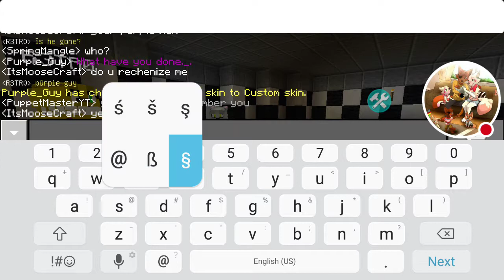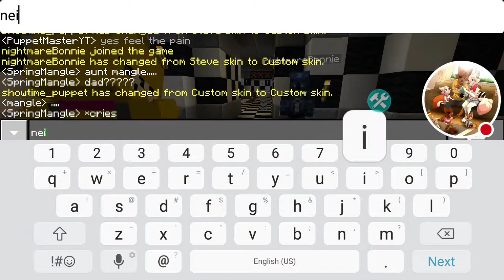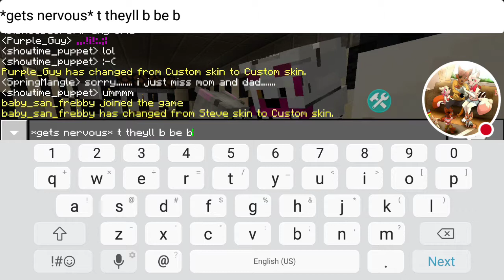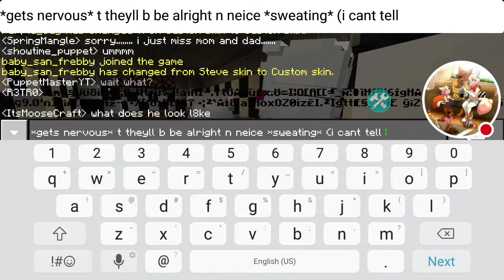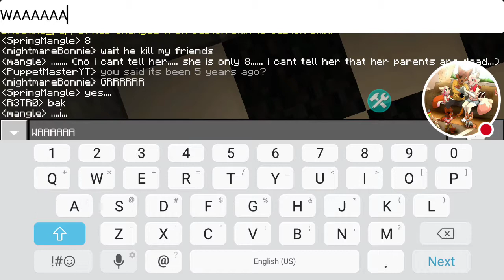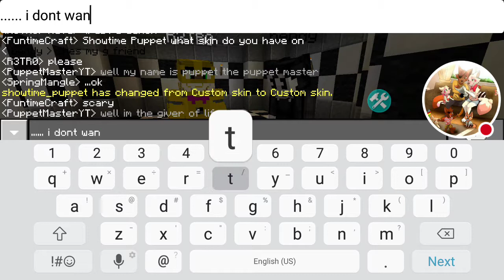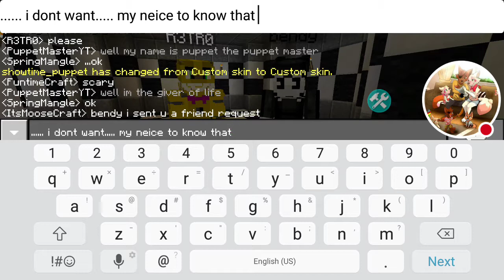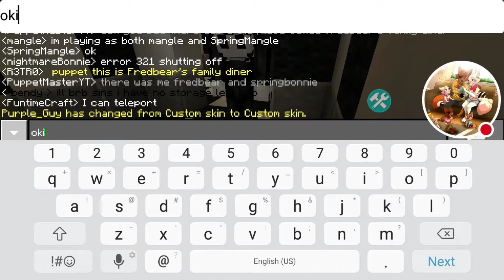Spring Mangle talks with puppet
Watch me play Sketch!